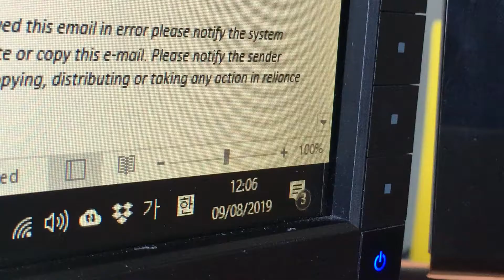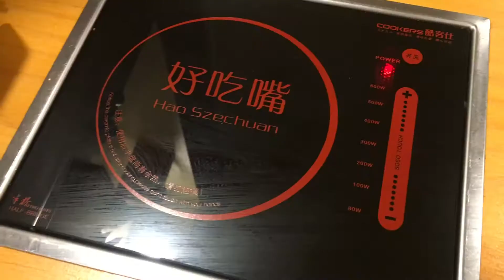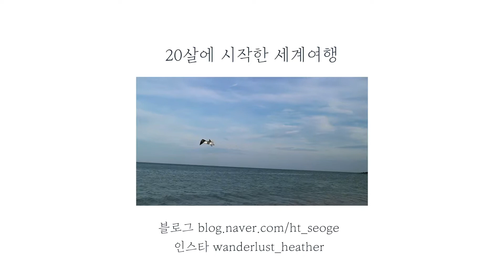🇦🇺 호주직장인 • 일상, 하오쓰촨 마라탕, 돈까스 직접 만들기 A Day In The Life Of An Office Worker in Australia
난생 처음으로 돈까스를 직접 만들어 보았습니다.
기름에 튀기지 않고 오븐으로 구웠지만 바삭하고 담백하네요.

최애 음식이 돈까스인데... 만들어 먹으니 이렇게 쉽고(?) 맛있었다니?!
재료들도 호주 마트에서 구하기 정말 쉽습니다.
앞으로 자주 해 먹어야 할 것 같아요!